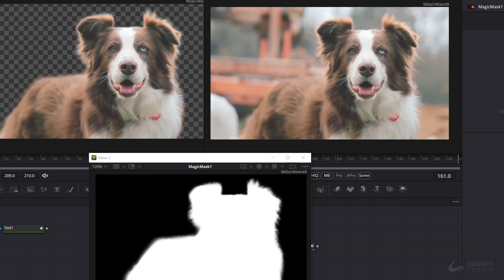Magic Mask for DaVinci Resolve and Fusion Studio